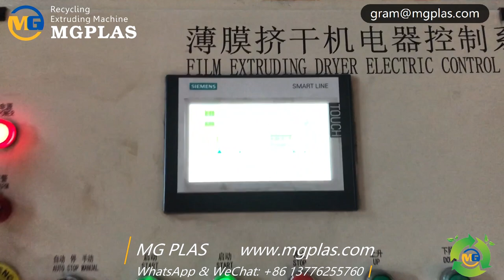500kgh waste plastic PE PP film washing line with squeezing dryer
This waste plastic pe pp film recycling washing line can be used to wash many kinds of pe pp films and bags, for example, package films,  agricultural films, film bags and preservative films, etc.
the whole film recycling washing line includes major machines as following:
1, heavy plastic film crusher: working with water, SKD-II blades.
2, friction washer: stainless type.
3, washing tank: 6000mm length, stainless type.
4, squeezing dryer: final humidity can be less than 10%. less power consumption.

If you just have interests in this waste plastic PE/PP film recycling washing line, or other rigid PE/PP waste plastic washing line, plastic PET/PE/PP bottle recycling washing line, bottle label remover machine, plastic pelletizer machine, plastic crusher, single shaft shredder, twin shaft shredder and plastic pulverizer, etc, please feel free to contact us for the best solution and quotation.